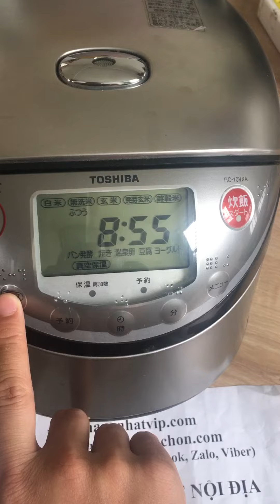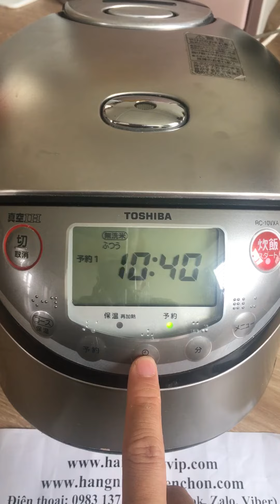Hướng dẫn nồi Toshiba RC 10VXA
HÀNG CÓ SẴN
☀️Lọc không khí kiêm bù ẩm thông minh
☀ Nồi cơm điện cao tần, hút chân không, có cơm cháy
☀️Hút ẩm kiêm sấy quần áo
HÀNG ĐẶT THEO YÊU CẦU ĐỜI CAO HÀNG VIP
☀️Tủ lạnh
☀️Máy giặt
☀️Điều hoà
🏡 Địa chỉ: Phòng 1407, CT15, Khu đô thị Tứ Hiệp, Thanh Trì, Hà Nội
☎️Điện thoại: 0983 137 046 (ZALO, VIBER, SMS)
❤️❤️❤️SỰ HÀI LÒNG CỦA KHÁCH LÀ ĐỘNG LỰC PHÁT TRIỂN CỦA CHÚNG TÔI❤️❤️❤️